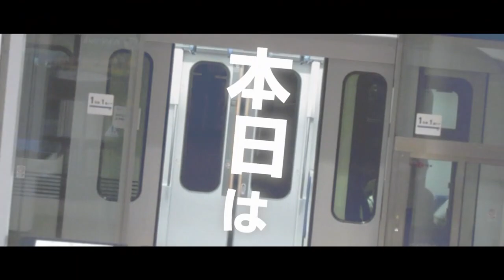【三賀日領域合作】MERMAID ZONE collab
最終日はなんとMERMAID ZONE!
※私の不手際によりテクニックパートが三名おります。。。。

タイムテーブル(準備中)